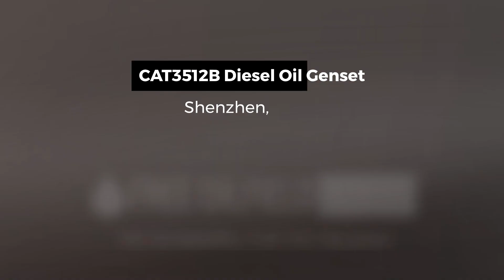CAT3512B Diesel Oil Genset | Shenzhen, China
Name : CAT3512B Diesel Oil Genset
Code : 73903306
Type : Standard
Brand : Caterpillar
Category : Engines/Generators/Motors/Transmissions
subcategory : Generators, Diesel
Price : $192,000.00
Unit : Each (Each)
In Stock : Yes
Location : Shenzhen, China
Available Quantity : 1

CAT3512B Diesel Oil Genset Details
• Hours: 289
• Volt: 380V
• Frequency: 50 Hz
• Power: 1200 kW
• Status: Running